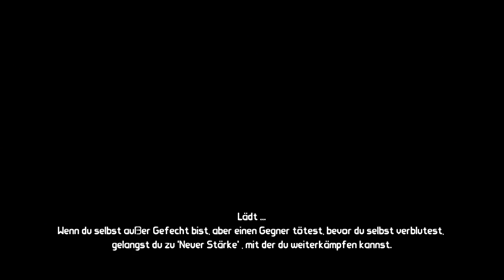Let's play together Borderlands - #8 [Deutsch/HD]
Falls euch das Video gefallen hat (oder nicht) könnt ihr mir gerne eine Bewertung und/oder einen Kommentar dalassen.

Let's play together Borderlands von und mit 2-Face und hydroLP
German Borderlands Coop Playtrough / Wlaktrough